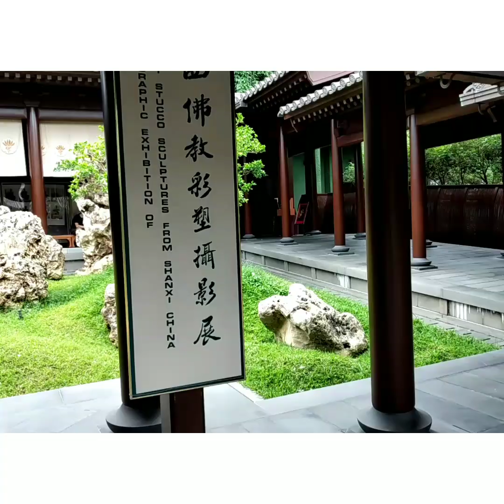Nan Lian Garden Diamond Hill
Nan loan Garden